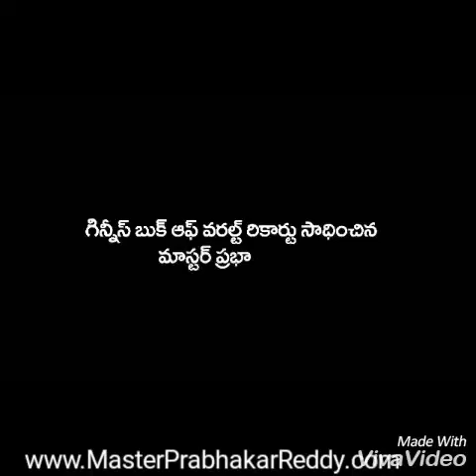Girls Karate Andhra Ladies Martial arts Master Prabhakar Reddy Kung-fu Nellore Dojo +91 9849465401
Indian Girls Swords Fighting Nellore Kids Martial arts Andhra Weapons Kung=-fu Fighting Training Camp in Teach Shaolin Kung-fu Warrior Monk Shaolin Warrior Teacher Master Prabhakar Reddy
Master Prabhakar Reddy
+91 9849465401